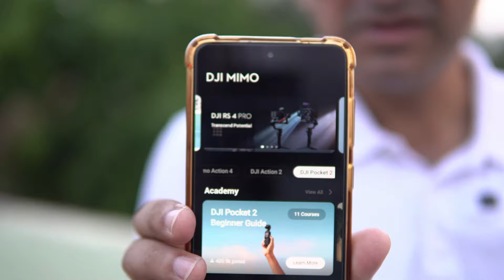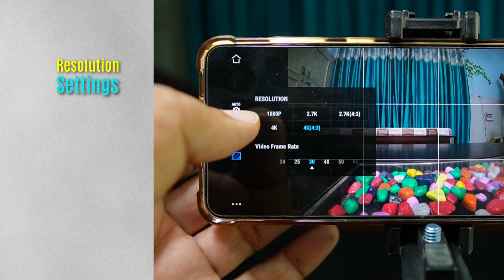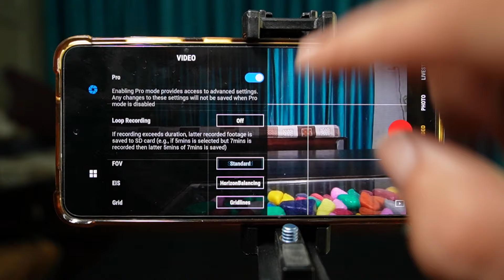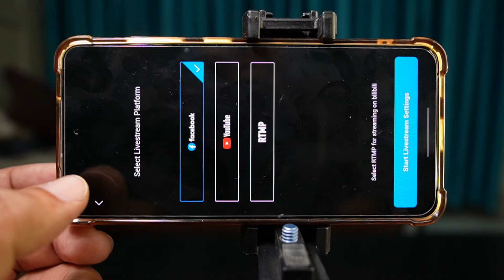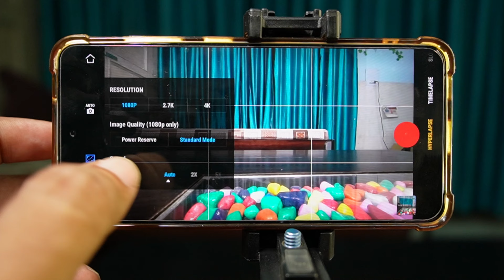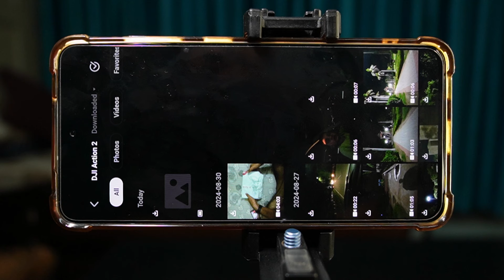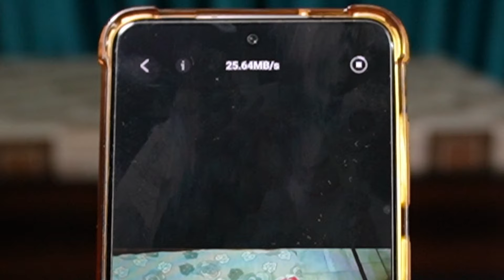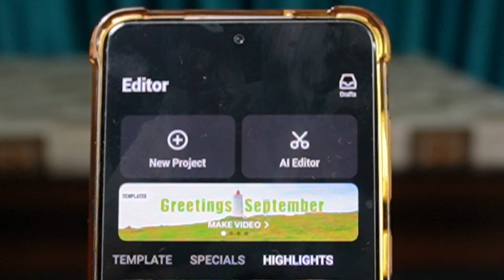DJI MIMO App 👉Ultimate Experience for @DJI Action Cameras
The Dji Mimo App is the ultimate companion for Dji Action Cameras. Learn how to use this powerful app to enhance your footage from dji action cameras or dji gimbal. this app works with all your dji devices like dji pocket cameras ( dji osmo pocket, dji pocket 2, dji pocket 3 or dji osmo action cameras ( dji osmo action , dji action 2,dji action 3, dji action 4, dji action 5. dji action 5 pro ) and creates amazing videos with its DJI AI video editor so lets learn in this video how to do all that

Web